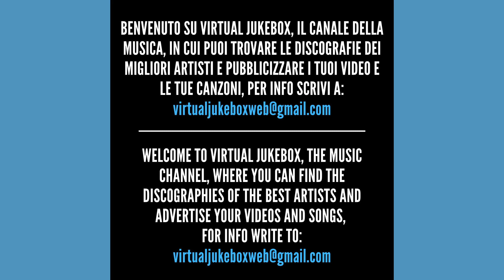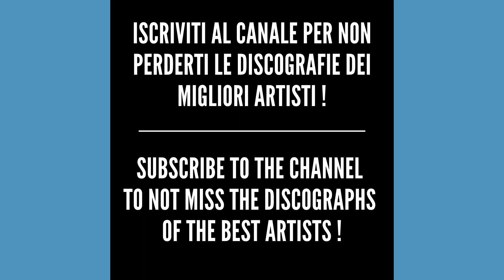883 - La regina del celebrità - HQ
*Testo/Text - La regina del celebrità*

La prima volta che ti ho vista, sai
La prima volta che andavo in discoteca di sera
Sarà passata un'eternità ormai
Però ricordo il casino che c'era
E io e i miei amici già impauriti da
Quel mondo che conoscevamo solo
In versione light pomeridiana
D'un tratto nel buio viola del neon
Un tuo sorriso splendido
Tu, la regina del Celebrità
Bella, magnifica, senza un'età
Quanto ho sognato di parlarti e di conoscerti
Un po' imbranati e un po' intimiditi
Io e i miei amici non ti guardavamo mai negli occhi
Ti guardavamo solo se ti giravi
E invidiavamo quei ragazzi più grandi
Che parlavano, ridevano
Scherzavano con te che di cagarci
Neanche alla lontana ci pensavi
E nel mio cuore io mi dicevo
Vedrai che un giorno crescerò
La ballerina che senza pietà
Entrava nei begli incubi di noi piccoli
Un giorno che ero in giro in centro per caso
Dalla vetrina di un negozio ho visto un viso noto
Finta di niente mi sono fermato
Ed eri tu per mano con tuo marito
E il tuo bambino che dovrebbe avere
A occhio e croce due anni o tre
Che strano piacere che ho provato
Chissà se qualcuno ti ha detto mai
Cosa sei stata tu per noi